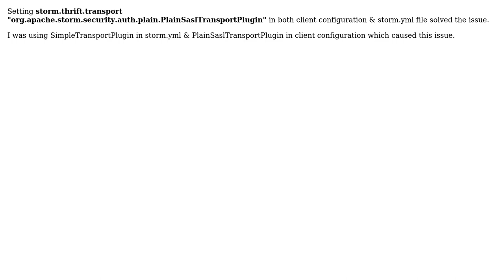Apache Storm (1.2.1) Transport exception Broken pipe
With thanks & praise to God, and with thanks to the many people who have made this project possible! You are responsible for your own actions.